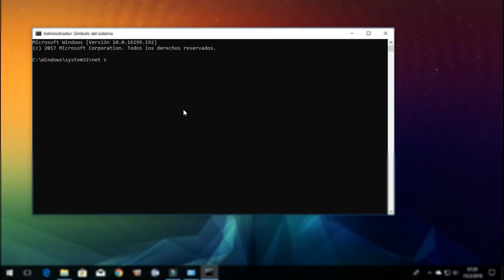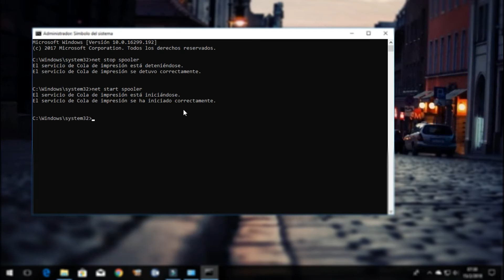Solucionar problemas de impresión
Restaurar el servicio de impresión y vuelve a imprimir.